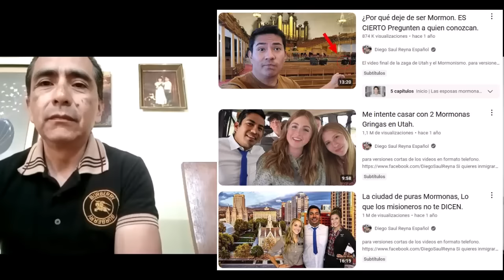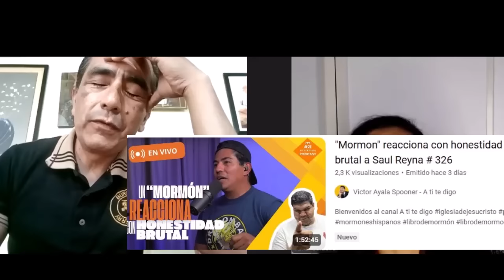REACCIONANDO AL DIVORCIO DE SAÚL REYNA DE SU PAREJA MORMONA KATIE - SERÁ LA IGLESIA RESPONSABLE ?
La separación de esta pareja de "youtubers" o "influencers" ex mormón Diego Saúl Reyna y su ex pareja mormona Katie Laycock está inundando las redes, analizamos la situación con nuestro amigo Henry Montana Yarto.
En principio Diego Saúl declara insistentemente que deja a Katie por la iglesia al no poder cumplir los deseos que ella le había manifestado desde el principio para que Saúl que había crecido en el mormonismo más como un club social que por fe, se involucrara más con la fe de su esposa. Pero cabe aclarar que (al menos aparentemente) Katie no es tan mormona ni tan fanática como su esposo la pretende hacer ver, y si lo es, ciertamente ella lleva su fe con mucha discreción y también por su lado manifiesta que fue abandonada repentinamente sin mencionar que la causa sería la iglesia.
Ahora bien, al margen de las versiones que sostienen cada uno, cabe resaltar que el público que está siguiendo este caso, favorece, se identifica y se estrella contra uno como contra otro dependiendo se sus creencias, sesgos cognitivos y experiencias propias, con lo cual cada quien sacará sus propias conclusiones, sabiendo que la verdad o la realidad de las circunstancias y situación de esta ex pareja sólo la tienen ellos.